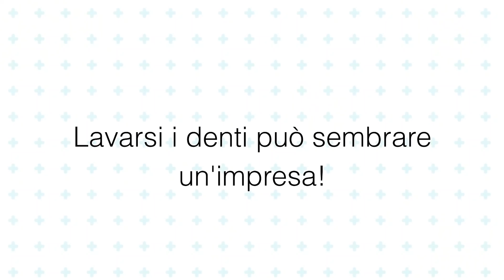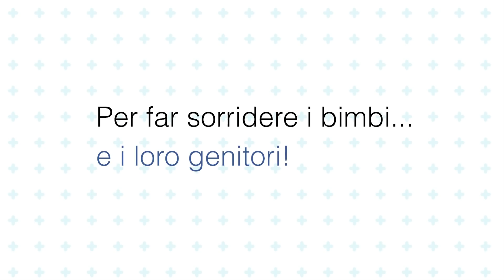Pokémon Presents!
Allenatori, andiamo: è arrivato il momento di Pokémon Presents!